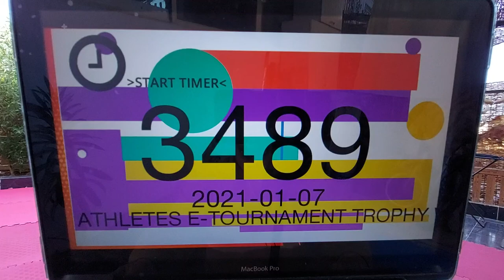1- Kumite Jasmine Ahmed Athletes E-Tournament Trophy 2021 U10